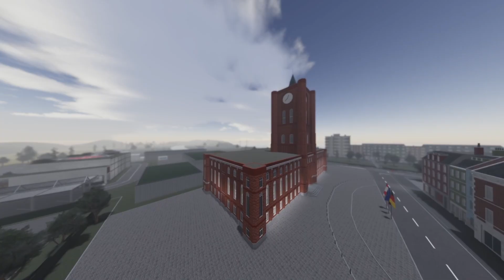Rich House - Update | Berlin, Deutschland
▼▼▼ ÖFFNE MICH ▼▼▼

● TRINKGELD ●
💸 Alle Spenden fließen in Berlin rein: